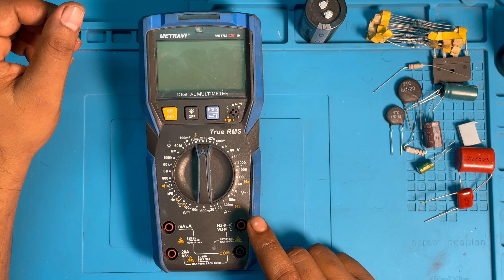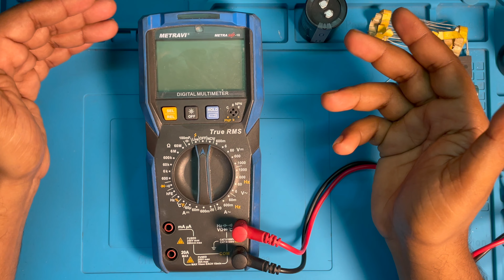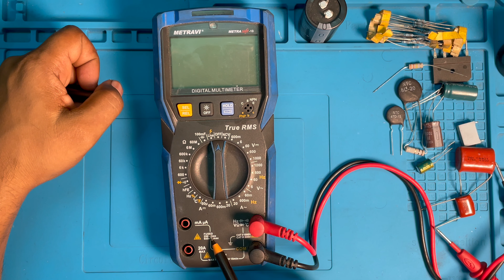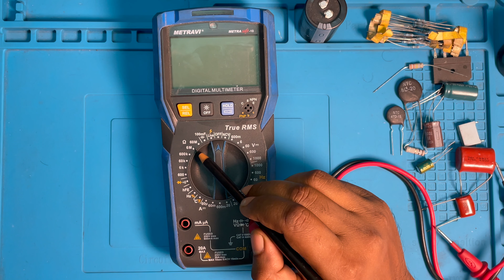digital multimeter basics